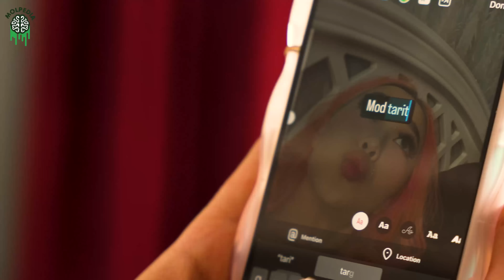Мод тарихын реклам 😅😅😅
Биднийг Instagram дээр дагаарай :
Ganaa👉 molganaa
Khatnaa 👉 khatnaaa_
Altak👉 Altak47
Moni👉 moni.gosha